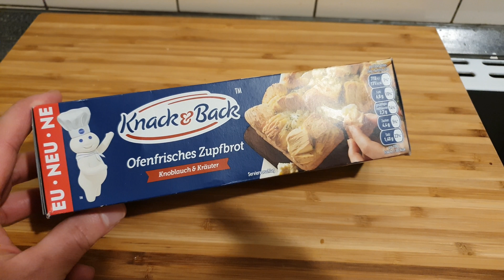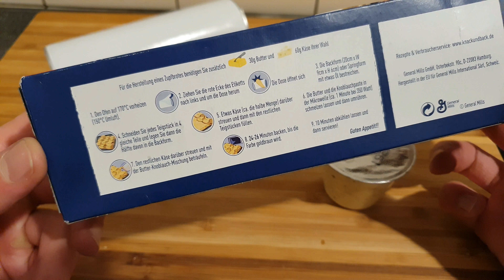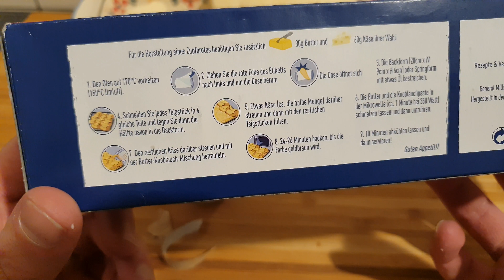Knack & Back Ofenfrisches Zupfbrot im Test | FoodLoaf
Ich habe mich riesig auf das Knack & Back ofenfrische Zupfbrot gefreut 😍. Und hier in dem Video stelle ich es euch vor 😊. Es ist etwas komplizierter als es "Knack & Back" suggeriert. "Knack & Arbeite & Geh einkaufen & Back" sollte es heißen 🤣.

▬▬▬▬▬▬▬Supported mich ▬▬▬▬▬▬▬▬▬▬▬▬▬
▶️Amazon Partnerlink (1)
▶️Mein Amazon Shop (1)